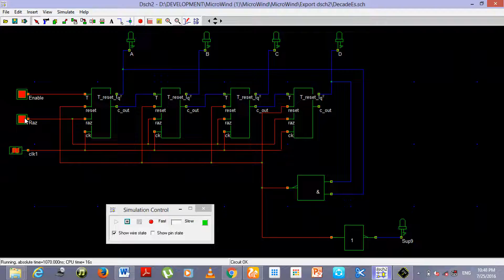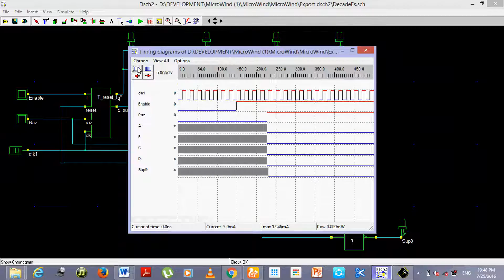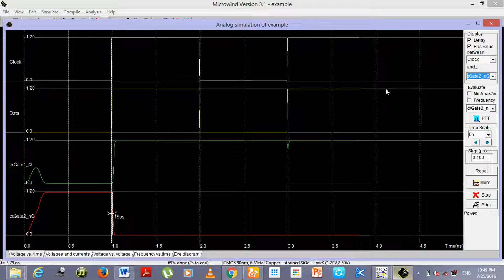A Fully Digital Front End Architecture for ECG Acquisition System with 0 5 V Supply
A Fully Digital Front End Architecture for ECG Acquisition System with 0 5 V Supply A Fully Digital Front End Architecture for ECG Acquisition System with 0 5 V Supply

Including Packages
* Base Paper
* Complete Source Code
* Complete Documentation
* Complete Presentation Slides
* Flow Diagram
* Database File
* Screenshots
* Execution Procedure
* Readme File
* Addons
* Video Tutorials
* Supporting Softwares

Specialization
* 24/7 Support
* Ticketing System
* Voice Conference
* Video On Demand *
* Remote Connectivity *
* Code Customization **
* Document Customization **

ieee vlsi projects 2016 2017 , Mtech vlsi projects 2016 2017, fpga based vlsi projects 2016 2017, final year vlsi projects titles 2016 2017 , vlsi projects for ece 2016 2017 , best vlsi projects 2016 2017 , vlsi projects title list 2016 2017